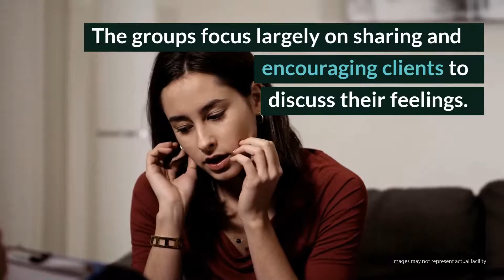Arise Counseling Services, LLC Review - Union, NJ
Arise Counseling Services, LLC offers a highly-affordable and intimate outpatient treatment option for adult men and women in the Union area. The small group sizes provide clients with the opportunity to receive a high level of individualized attention and focus from the counselors. Also, Arise’s strong focus on relapse prevention and its aftercare program provide clients with the tools and knowledge to successfully transition into their new life in sobriety.

Arise Counseling Services, LLC
1492 Morris Ave, Ste 1

Arise Counseling Services, LLC Cost: $40 (per group session); $60 (per individual session). Find Arise Counseling Services, LLC on Facebook and Google+

Rehab Reviews
Rehab Cost
Rehab Location